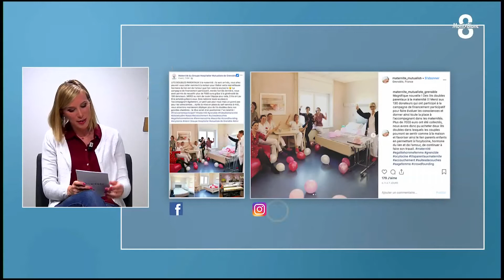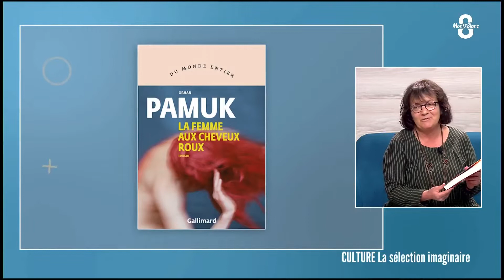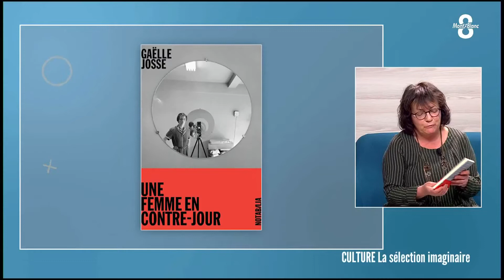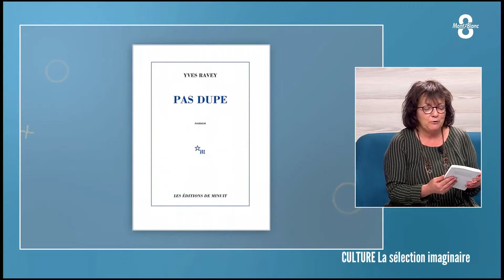Accès direct du jeudi 11 avril 2019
Victoria LOPES reçoit : Guy METRAL, Président de la CCI 74 - Catherine MUGNIER, Gérante de la Librairie Imaginaire - Fabrice et Sébastien JOUNOT, Sur la route de Svalbard